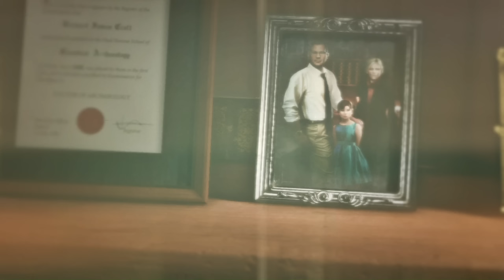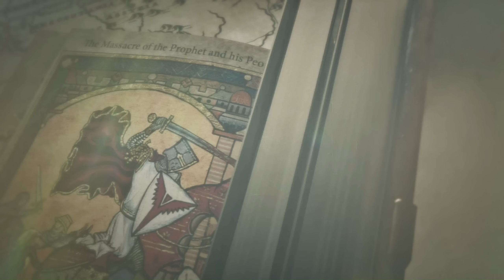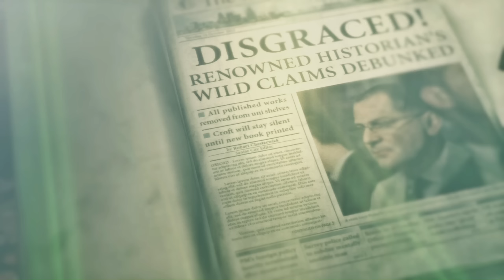RISE OF THE TOMB RAIDER Let's Play - Part 5 - PC Version -- Deutsch Gameplay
Rise of the Tomb Raider gibt es auch günstig bei Kinguin!

Rise of the Romb Raider
Produziert von Square Enix